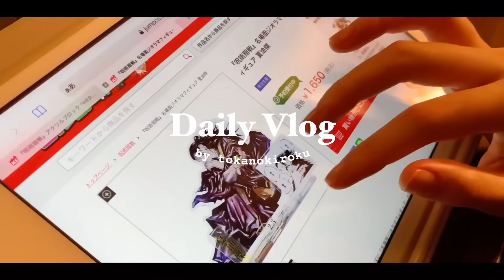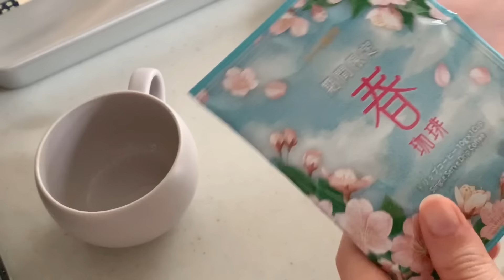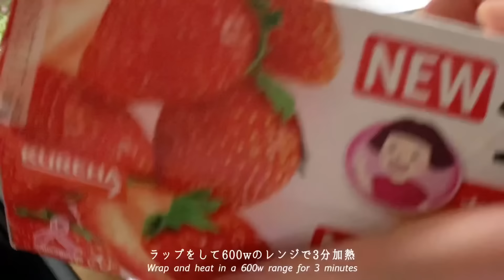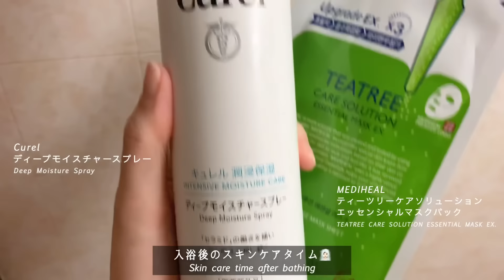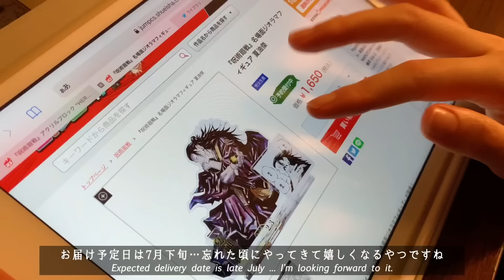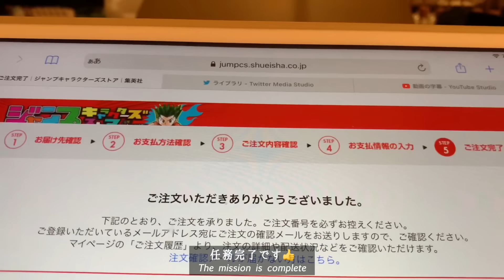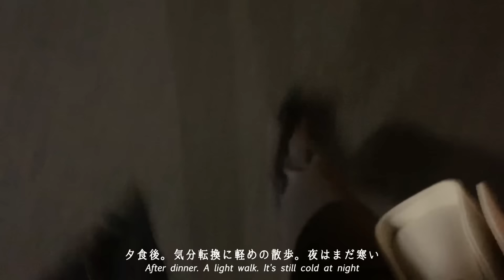Life update☕️daily vlog｜cooking, skin care, improve myself, work, home cafe, goods introduction etc.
My vlog will be uploaded every Friday🎬

📝 Flower base for avocado 🥑
・ Large size

📚My sister's recipe book📚

🎵music
◎intro BGM◎

edit：VLLO
camera：iPhone Xs